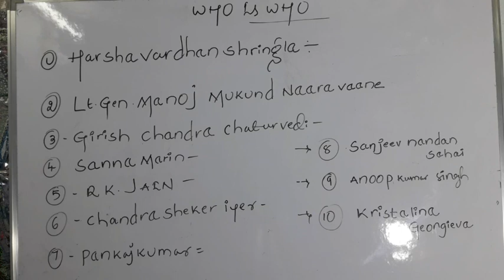WHO IS WHO